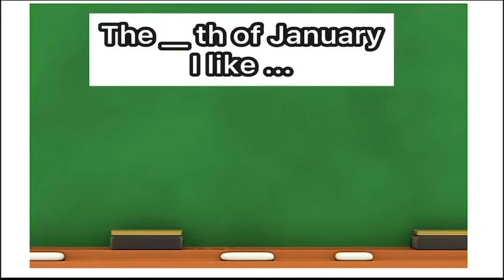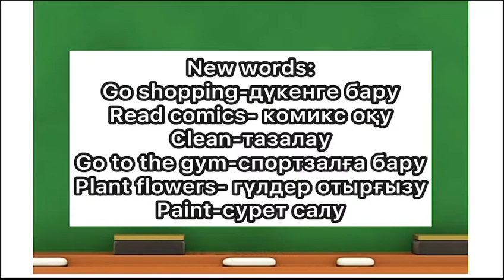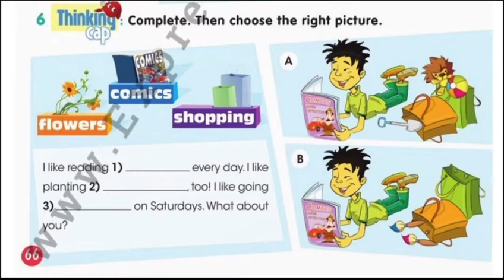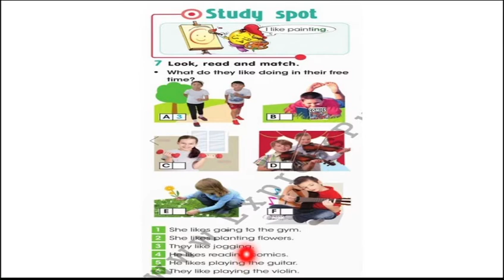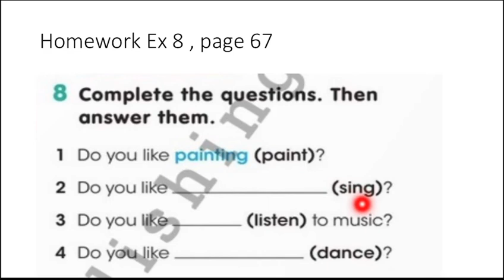3 class. I like reading